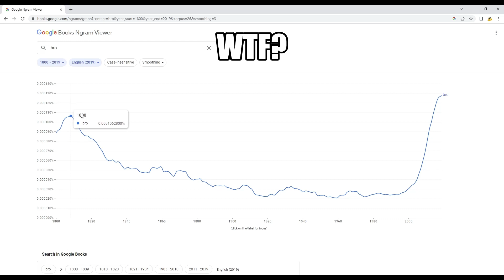bro, who the hell was saying bro in 1808?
Hello, welcome back to a new video, that is all